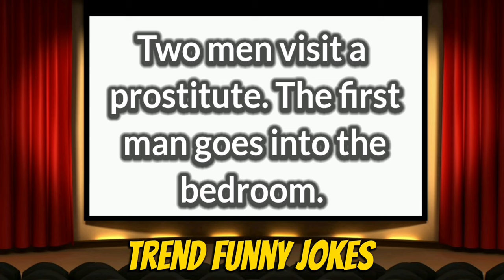😂 Best Jokes of the Day! | Funny Jokes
😂 Best Joke of the Day! | Dirty Jokes | Funny Jokes

This is our 322nd Funny Jokes. In this dirty joke, a man said that he saw his ftiend's wife in naked so. 😁🤣

we collect lots of jokes such as dirty jokes , Dad jokes , Funny Jokes , bar Jokes , dumb jokes , little johnny jokes and. 😊😁